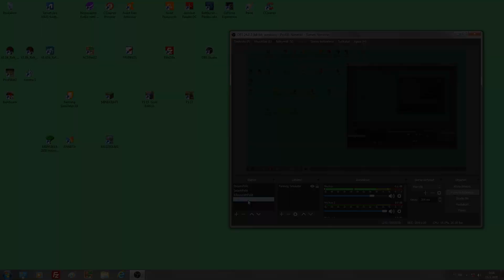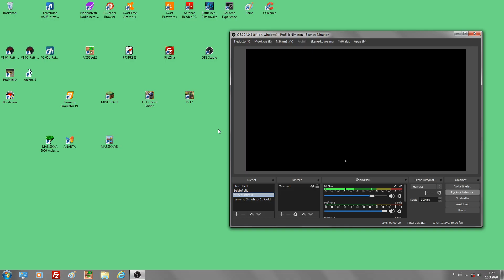2807 FS15G Koivula 5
OBS. Maatalous hommia ja muuta puuhailua. Ostetaan uusi puimuri myös. :)